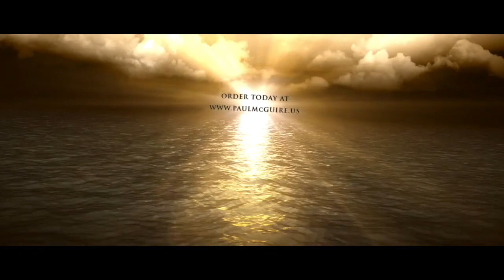TPMR 02/16/22 | SECRET SOCIETIES AND MYSTERY BABYLON! | PAUL McGUIRE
💥 DON’T MISS THIS!